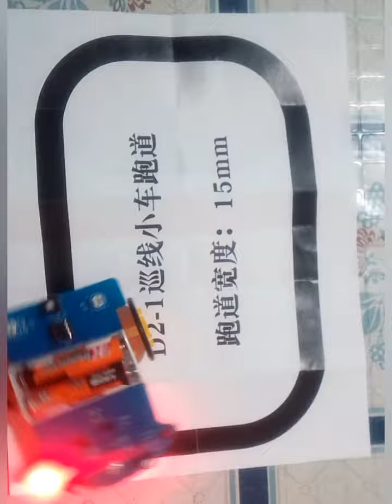Line Following Intelligent Robot Car Assembling